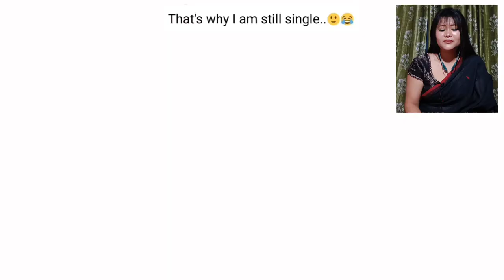Nupisu Online Dagi NUPA Leinare😳 Sidasu Yaradi Nungaigadabani🤫 || #016 || THOIBI REACTION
Sanathoibi Haobijam
Old Checkon Manipur(India)